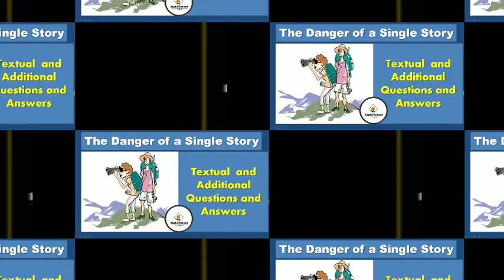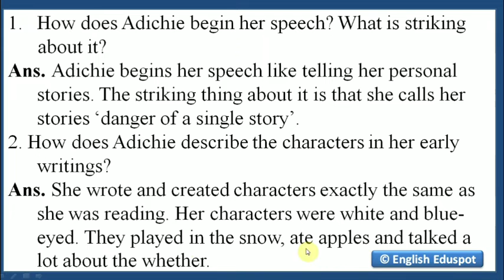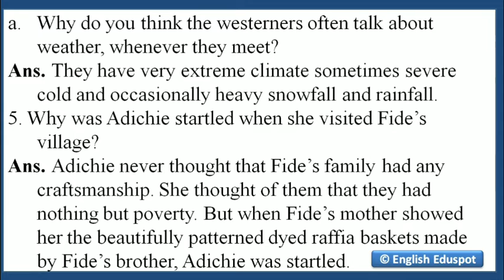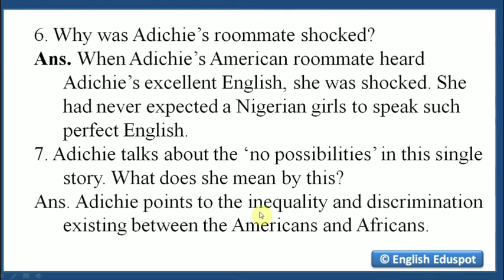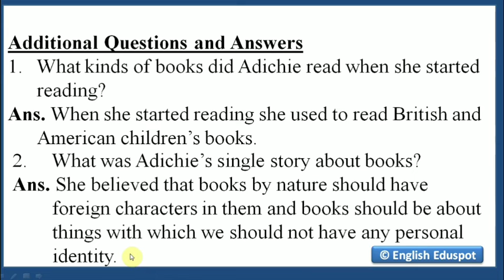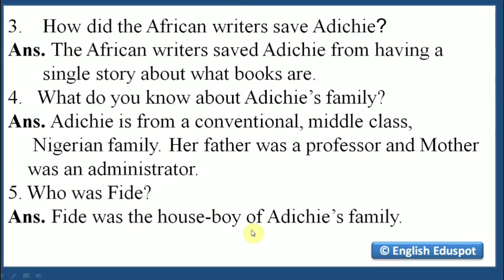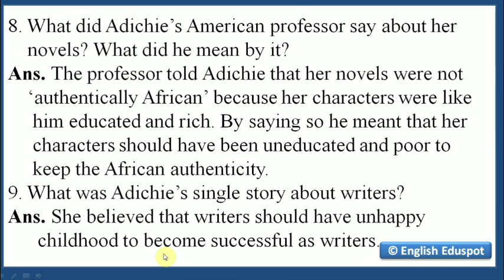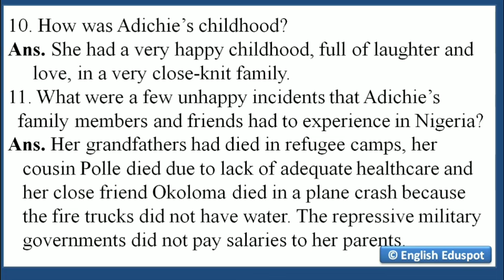Questions and Answers / The Danger of a Single Story / SSLC English / by English Eduspot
In this video, the textual and additional questions and their answers are explained well in English and Malayalam.